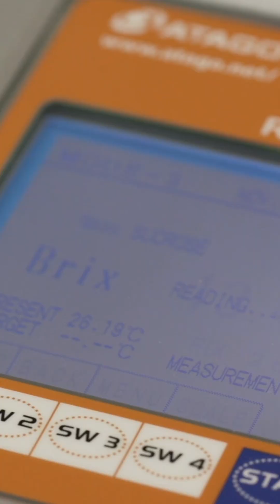These scientists created a new breed of apple: the Cosmic Crisp.